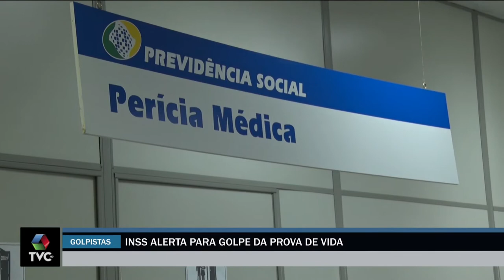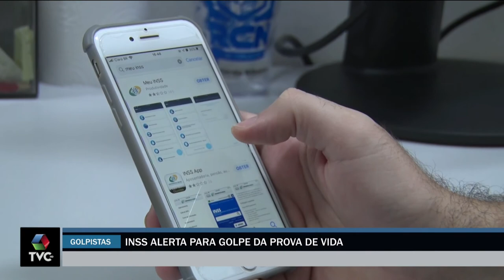Cinco aposentados em Três Lagoas caem no novo golpe da prova de vida do INSS